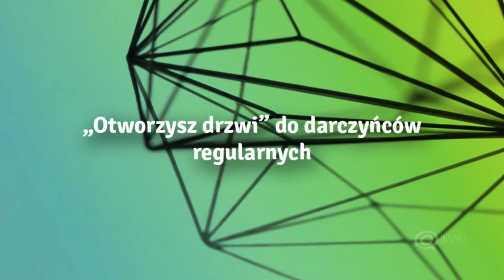Co zyska Twoja organizacja dzięki kampanii 1%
Prawidłowo zaplanowana i przeprowadzona kampania 1% niesie za sobą wiele korzyści. W tym odcinku poznasz najważniejsze z nich.

Poznaj najpopularniejsze metody pozyskiwania 1% podatku. Wybierz te, które Twoja organizacja może wykorzystać w swojej kampanii 1%, nawet jeśli nie dysponujecie dużym budżetem.